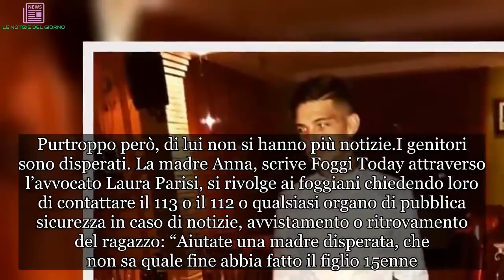“Aiutateci, vi prego”. Francesco, 15 anni, scomparso nel nulla. Cosa si sa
Ora d’ansia a Foggia per un ragazzo di 15 anni. Da ieri mattina non si hanno più notizie di Francesco Pio Tomaiuolo, per gli amici Kekko. A quanto si apprende avrebbe fatto perdere le sue tracce dopo una telefonata fatta alla madre intorno alle 13 alla quale aveva riferito che avrebbe mangiato con alcuni amici in Mongolfiera e che sarebbe tornato alle 15. Purtroppo però, di lui non si hanno più notizie.

I genitori sono disperati. La madre Anna, scrive Foggi Today attraverso l’avvocato Laura Parisi, si rivolge ai foggiani chiedendo loro di contattare il 113 o il 112 o qualsiasi organo di pubblica sicurezza in caso di notizie, avvistamento o ritrovamento del ragazzo: “Aiutate una madre disperata, che non sa quale fine abbia fatto il figlio 15enne. Aiutateci a ritrovare Francesco Pio” l’invito alla città dell’avvocato Laura Parisi. Gli amici non l’hanno mai visto e l’hanno cercato fino a mezzanotte, ma nulla.
Francesco Pio Tomaiuolo si intratteneva spesso in Piazza Italia, ma ieri nessuno l’ha visto. Il telefono è spento/non raggiungibile. La famiglia è disperata, si è già rivolta alla Polizia, che ha avviato le indagini e le ricerche. Il ragazzo è seguito dai servizi sociali, ma prima di ieri non si era mai allontanato senza dare notizie, tanto meno. Il caso di Francesco Pio Tomaiuolo purtroppo non è isolato.
In Italia spariscono 3 minori al giorno. A livello territoriale il Lazio è la Regione più problematica: da sola raggiunge quasi un quarto del totale dei casi (23,3%), seguita dalla Lombardia con il 22,7%. La situazione sembra essere più controllata al Sud e nelle isole, che registrano complessivamente solo il 24,4%. Il fenomeno è monitorato a livello europeo da Missing Children Europe, network che riunisce 31 organizzazioni non governative in 27 Paesi Europei.
Dal 2011 sono state 1,2 milioni le chiamate ricevute per i bambini scomparsi in tutta Europa. La situazione peggiore si registra in Romania, da cui arriva 1 denuncia su 5 e, più in generale, nell’Europa dell’Est, che raccoglie quasi il 50% dei casi trattati. Delle 190 mila chiamate, i bambini o gli adolescenti fuggiti o allontanati da casarappresentano la casistica più numerosa (57,2%), seguita dai minori rapiti da un genitore (23,2%). Circa 1 minore scomparso su 4 è stato coinvolto in situazioni di abuso, sfruttamento o abbandono.